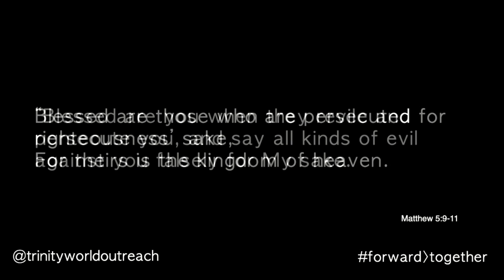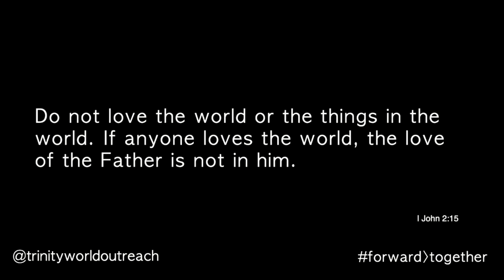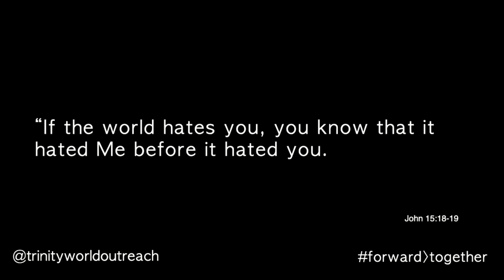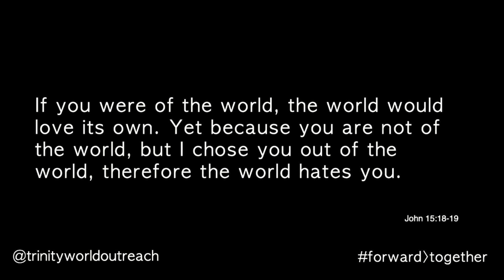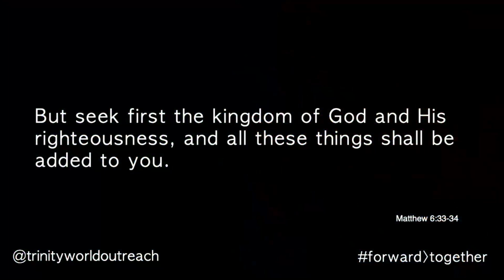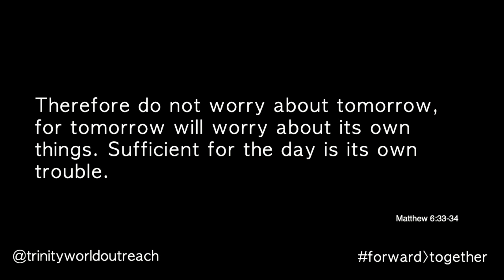Kingdom Answers | Steve Turpin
Pastor Steve reminded us that we are to be peacemakers and Kingdom ambassadors.

To support this ministry and help us continue to reach people all around the world